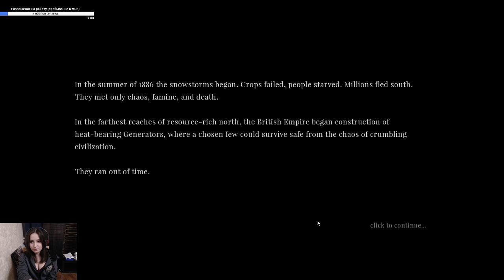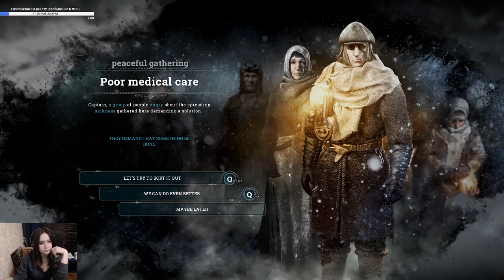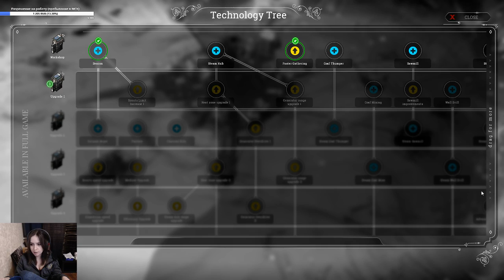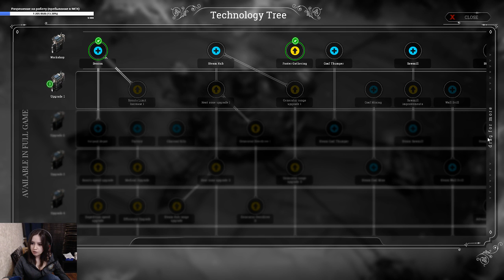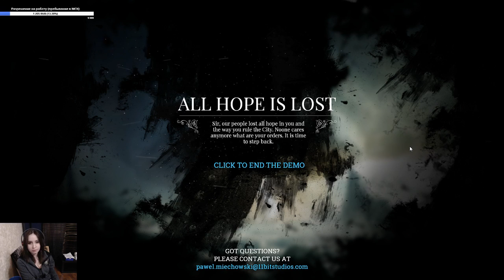Frostpunk - Геймплей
Это первая игра о выживании сообщества, которое борется со всепоглощающей мерзлотой и развивает технологии. Нам придется управлять не только инфраструктурой поселения, но и жизнями отдельно взятых персонажей, принимать сложные решение влияющие на исход всего живого.